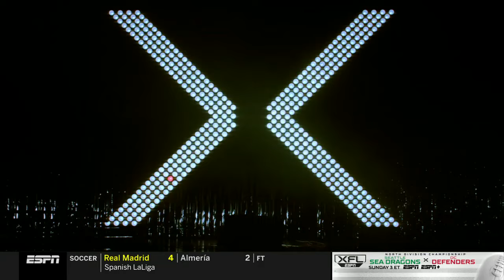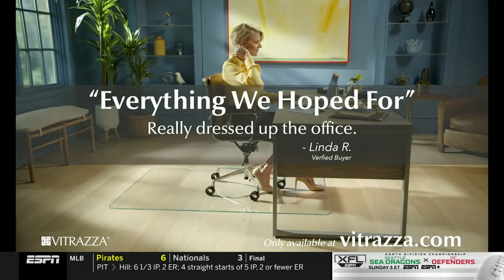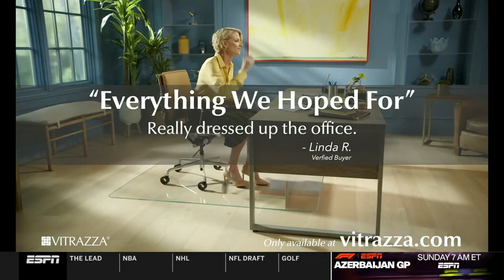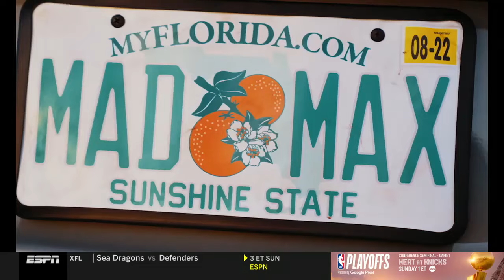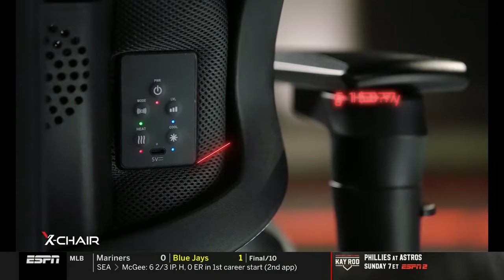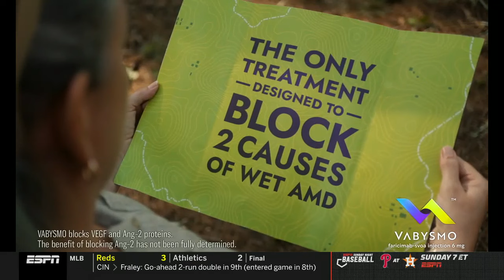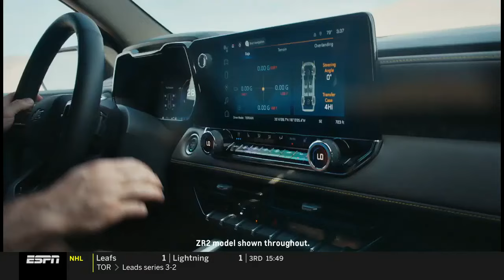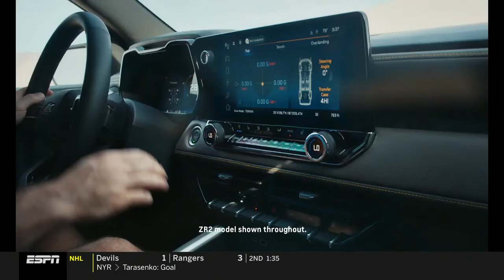Arlington Renegades vs Houston Roughnecks Full Game XFL 2023 South Division Championship